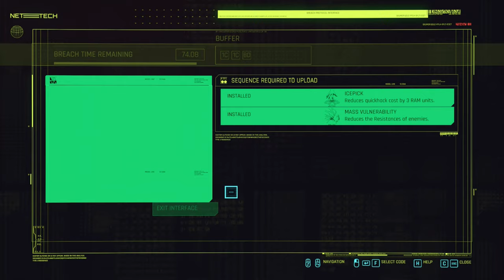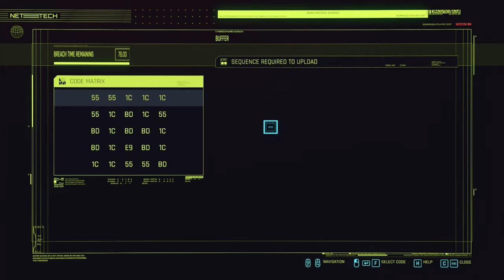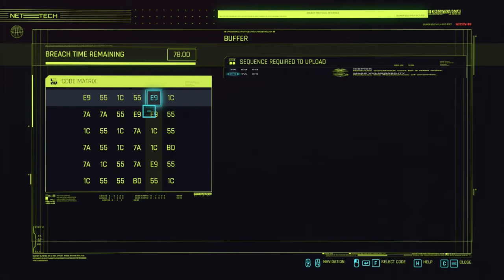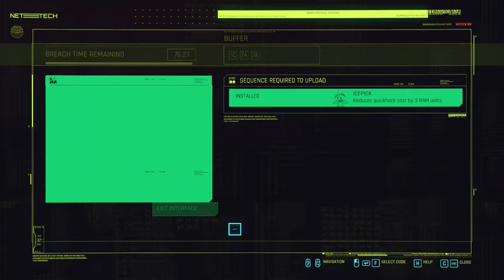Cyberpunk 2077 Silent Gameplay No Commentary Part 53